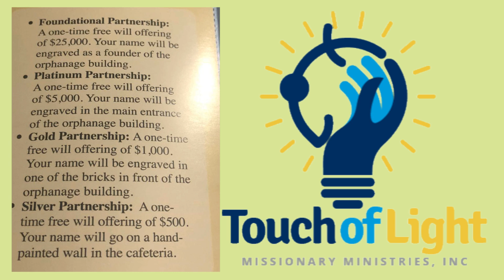TOUCH OF LIGHT MINISTRIES HELPING HAITI